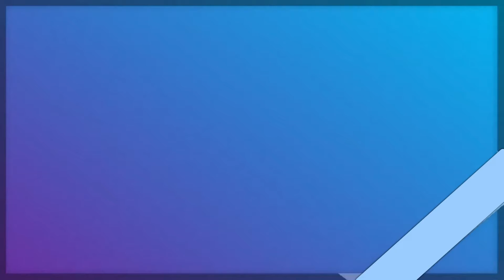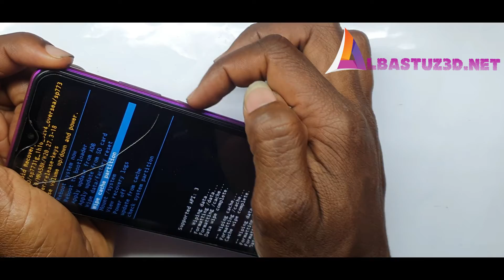Infinix Hot 9 Play X680 Hard Reset Without PC